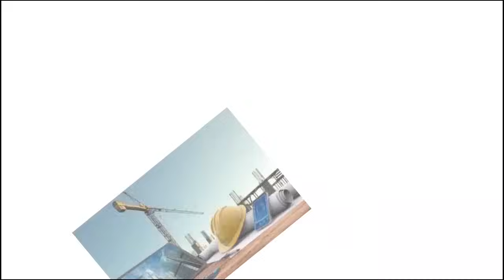TSHISEKEDI YONGEYE ARABURA?||FARDC YAKIRIYE ABASIRIKARE BESNHI||UBUFARANSA BURACUNGIRA HAFI IBIBA.